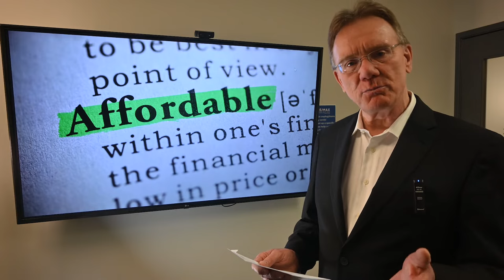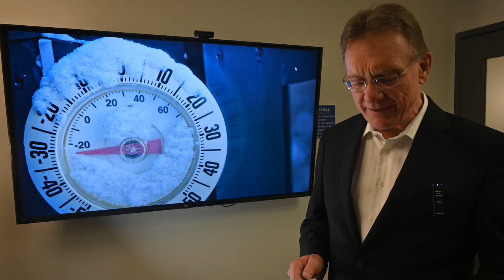Moving to & Living in Ottawa, Guide with Pros & Cons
Here are just some Pros and Cons if you're thinking about Moving to and Living in Ottawa Ontario.

Timeline:
00:00 - 00:14 Introduction
00:14 - 04:08 Pros Living in Ottawa
04:08 - 06:39 Cons Living in Ottawa

🔘PROS🔘
✅Relatively safe - according to Ottawa Police there is a constant decrease in the crime rate with about 799 for every 100,000 people
✅Affordable as compared to other large Canadian cities
✅Clean
✅1 Million residents in a low-density area (1,400,000 in Ottawa-Gatineau metropolitan area)
✅Multicultural with a growing immigrant population (largely from Asia and the Middle East)
✅More laid back lifestyle (could be a con for some)
✅Loads of opportunity to enjoy the outdoors with higher than average green space, parks and trails
✅Abundance of waterways like the Rideau River, Ottawa River and Rideau Canal (largest skating surface in the world) give outdoor types the opportunity to canoe, kayak, paddleboard, sail, raft; and in the winter skate, ice-fish, snowmobile.
✅For snowmobile enthusiasts, Ottawa residents have access to 43,000 kms of interconnected trails throughout Ontario, maintained by the City of Ottawa
✅Dedicated paths for cyclists
✅Pedestrian and transit friendly
✅Excellent bus service
✅Some of the best museums in the country
✅Surroundings are beautiful
✅Hot summers
✅Relatively low unemployment making for a more stable economy
✅Proximity to Quebec provides French influence of lifestyle and food which is appealing to anyone wanting a taste of France right at home
✅Montreal is only 2 hours away if you want to bring up the energy level and have a host of shops and restaurants to enjoy
✅ByWard Market restaurants, night clubs, and outdoor shops
✅Large number of Farmers' Markets across the city
✅Outside of a couple of rush hour periods, traffic is easy to navigate and you can get to most places in about 20 minutes from the centre of town
✅Close to the US border
✅Quality healthcare
✅Highly educated residents

🔘CONS🔘
❌Expense of preparing for and living through four distinct seasons
❌Houses can be expensive relative to other cities
❌Bilingualism (English, French) is sometimes required to find a job
❌Less cosmopolitan than other major cities in Canada such as Montreal, Toronto and Vancouver (some would say boring)
❌More of a sleepy town that goes to bed early
❌Less job diversity with more government and professionals than in other cities
❌Hot summers that often come with high humidity
❌Extreme cold in the winter which can be snowy and last about 5 months
❌Lower end rentals located nearer the universities and colleges are great for students but can be challenging for those living next to large student populations
❌Transit system is still not capable of supporting all area residents.
However, the O-Train is expanding south and the new Light Rapid Transit (LRT) Phase 2 is expanding east and west which will enhance convenience and ridership.
❌COVID-19 has made it difficult for transit officials to plan and service routes with so many choosing to continue to work from home
❌Homeless population primarily in ByWard Market area

Included in the guide are:
Chapter 1. General Things to Know about Ottawa
Chapter 2. Get to Know Ottawa's Neighbourhoods
Chapter 3. Educational Institutions in Ottawa
Chapter 4. Major Employers in the Ottawa area
Chapter 5. Ottawa Transit Infrastructure
Chapter 6. Ottawa Events, Recreation and Festivals
Chapter 7. Ottawa Restaurants and Nightlife
Chapter 8. Ottawa Major Shopping Centres
Chapter 9. Professional and Semi-Pro. Sports Teams
Chapter 10. Pros and Cons of Living in Ottawa